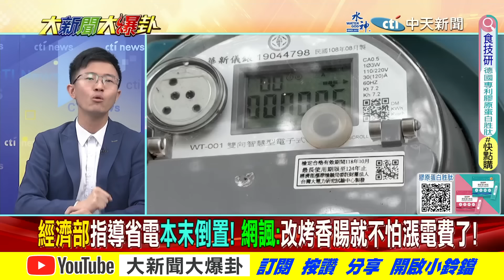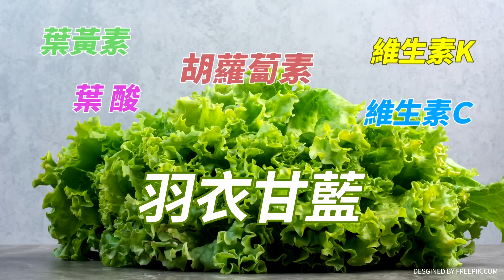【大新聞大爆卦】綠話術讓人笑掉大牙笨還是懶?藍突襲電價凍漲通過 綠頭大了!? 精華版6 20240328 @大新聞大爆卦HotNewsTalk ​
《精彩回顧》
【大新聞大爆卦】王世堅讚韓國瑜"光明磊落"90分!吳思瑤合照消失韓院長怕塔綠不爽?柯戰狼派亂打蔣萬安害白營分裂了?馬英九確定見習近平賴神睡不著了? 20240327 @HotNewsTalk
【大新聞大爆卦】獨!韓國瑜嗆老柯別囂張關麥啦!蔣萬安查台智光弊案柯2028沒了!馬英九赴陸將有馬習二會?陳明通證明學倫清白為林智堅復出?20240326 @HotNewsTalk
【大新聞大爆卦】蔣萬安反擊"台智光案"柯消風?郭正亮疑柯被蔡摸頭護航綠?原來是珊珊慫恿?綠撈油水韓再殺?軍帽綠國旗壓制"類韓國瑜"事件翻版?20240325 @HotNewsTalk
【週末大爆卦】韓國瑜硬氣1招拒綠耍賴!連射3箭口碑霸榜!柯文哲搶聲量槓蔣萬安李四川怒嗆釣出柯現形!徐巧芯出手綠淫官跑不了了! 20240324 @HotNewsTalk
【週末大爆卦】獨!王世堅勸綠別黑韓國瑜啦!老柯嘆黨內都靠我沒個能打的?賴抓蔡無人機MIC假貨算帳了?蔡漲電價回敬賴就職清德氣炸了! 20240323 @HotNewsTalk

大新聞大爆卦 周一至周五14:00-16:00
週末大爆卦 周六、周日14:00-16:00